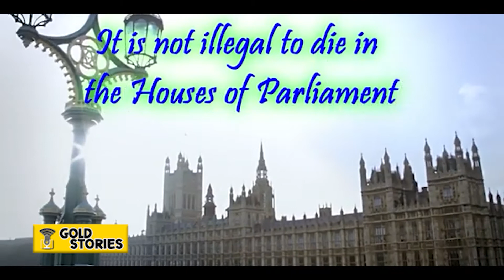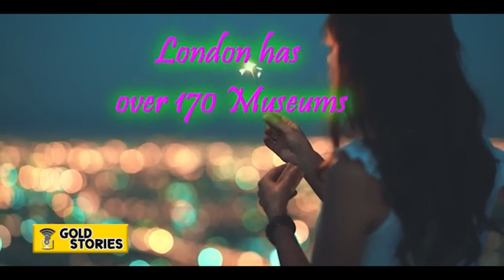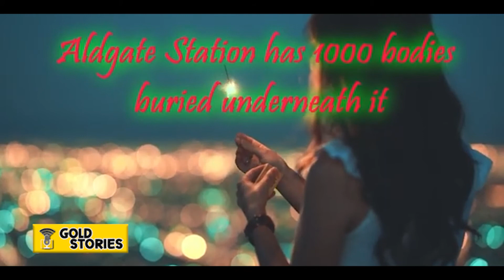LONDON | Top 20 Must Know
twenty facts about London must know!!